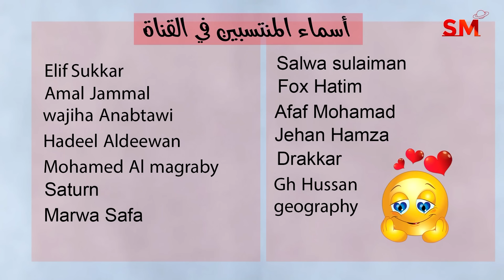توقعات الأبراج اليوم الأحد 12 تشرين الثاني نوفمبر 2023 سعيد مناع